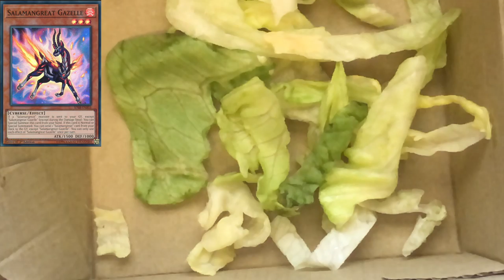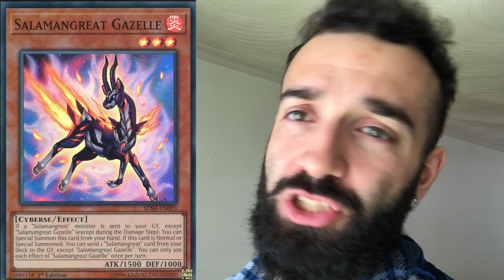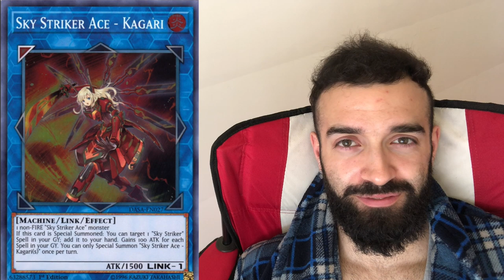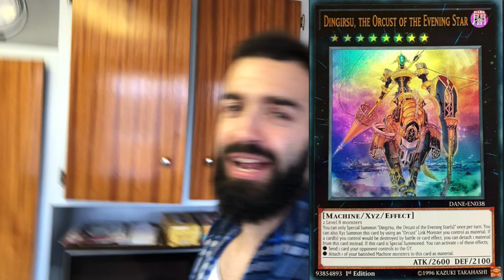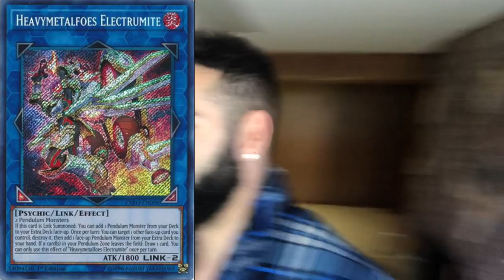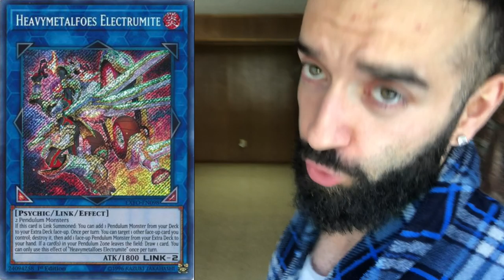TOP 5 META DECKS JULY 2019 FORMAT POST NAWCQ!!! THE MOST ACCURATE LIST OUT THERE NO BIAS!!!! YUGIOH!